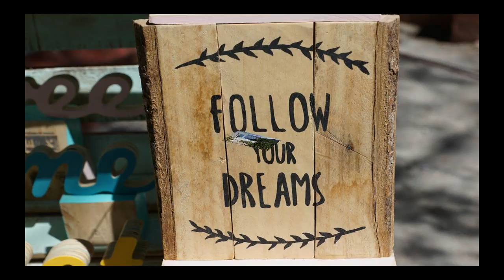VideoAD IBIZA -VIDEO IDEA BLOG